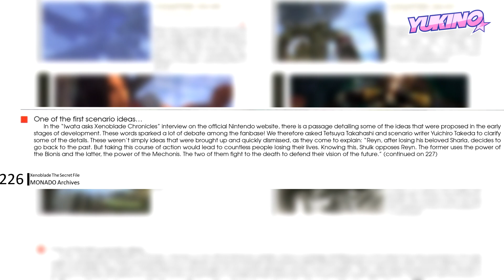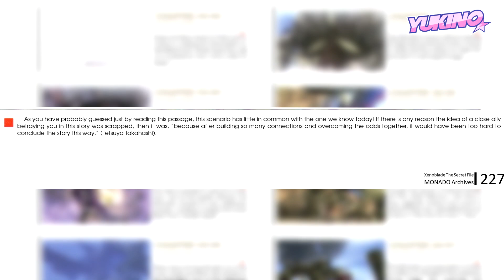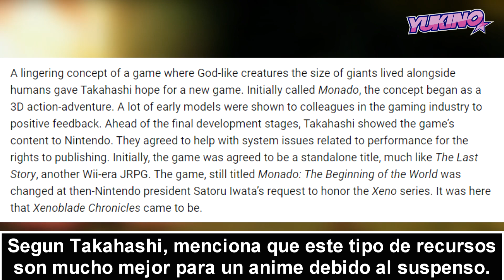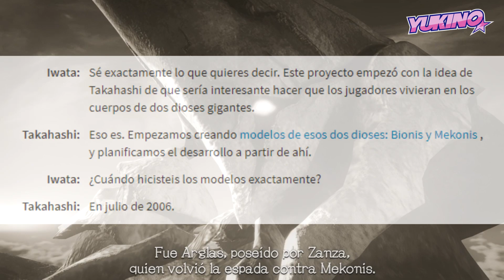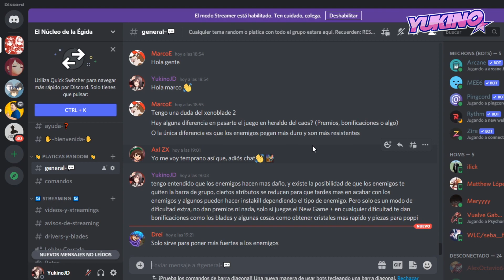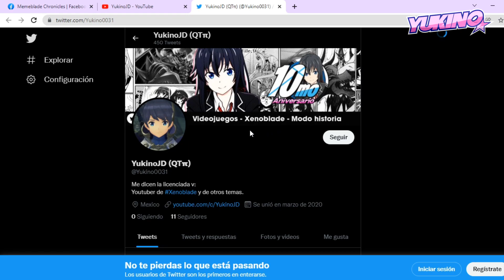¿REYN TRAICIONO A SHULK? | El Guion Descartado de Xenoblade Chronicles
El día de hoy contamos un detalle que apareció por primera vez en el Iwata pregunta, y fue aclarado en el libro Xenoblade: The Secret File.

CABE ACLARAR QUE ESTE VIDEO CUENTA CON SPOILERS DE XENOBLADE CHRONICLES Y XENOBLADE CHRONICLES X.

Este video involucra temas del guion descartado mencionado en los escritos de Monado Archive. Les brindo las fuentes donde se respalda la información y donde la obtuve para realizar este video: